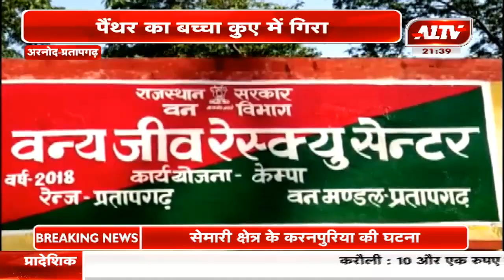प्रतापगढ़ : पैंथर का बच्चा गिरा कुए में